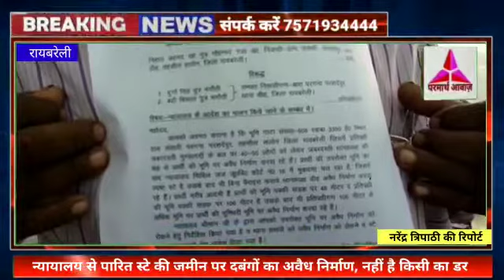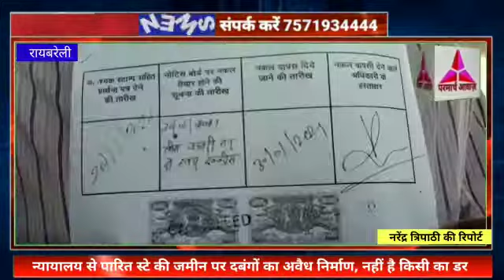रायबरेली:-न्यायालय से पारित स्टे की जमीन पर दबंगों का अवैध निर्माण, नही है किसी का डर